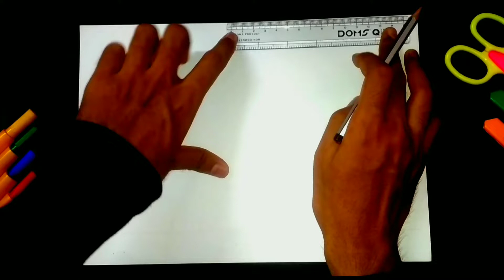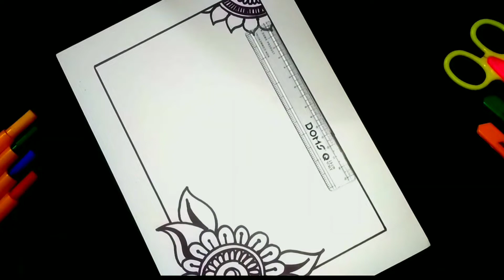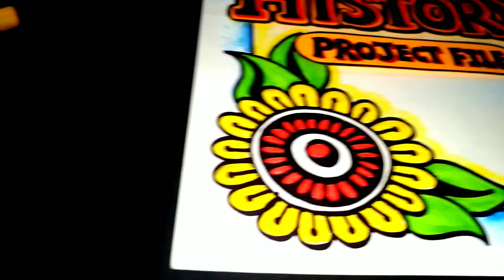History Project File Cover Page Decoration Idea | How to Make Front Page for History Project File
1. Art and craft,
2. Gadgets Reviews,
3. Drawing,
4. Painting,
5. Sketching,
6. Unboxing,
7. Etc.

Credits:-